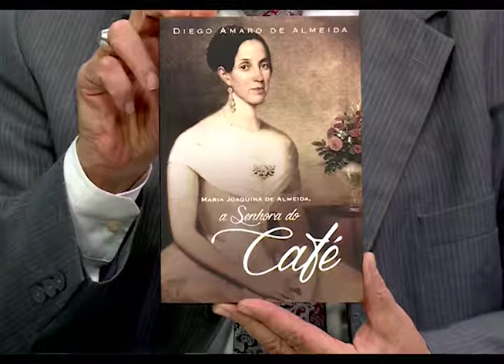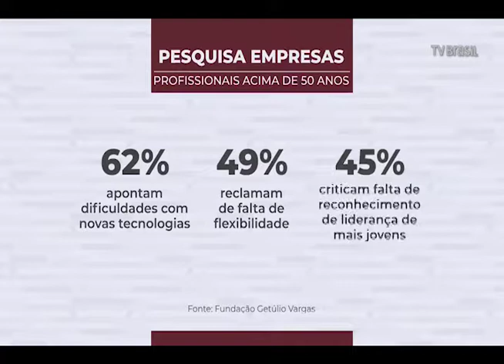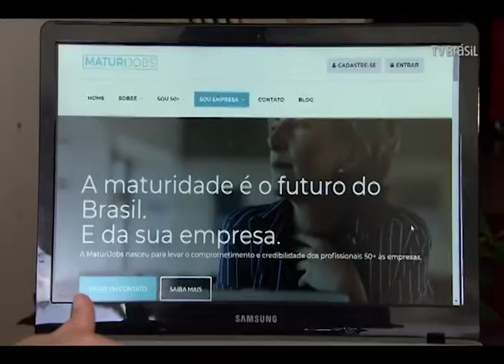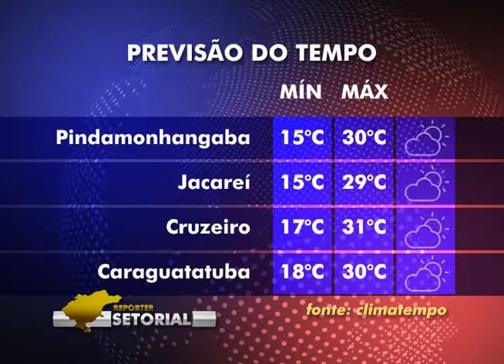Poupar ou investir o pode ajudar a manter uma vida mais tranquila. ED 463 Bloco 1